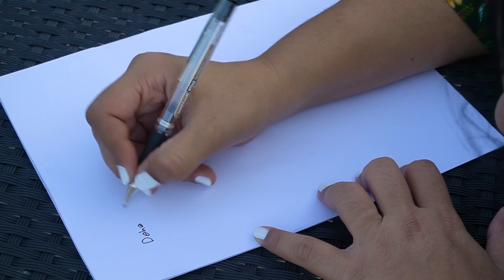Deniz Mavri - Eksik Düşler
Deniz Mavri'nin, Kreş Yapım etiketiyle yayınlanan "Eksik Düşler" isimli tekli çalışması, 4K çözünürlüğünde video klibiyle netd müzik'te.

Yönetmen: Tahir Özcan Ersöz
Aranjör: Ahmet Kolpar
Süpervizör: Ender Koçer
Kurgu Montaj: Tahir Özcan Ersöz
Mix & Mastering: Ahmet Kolpar

"Eksik Düşler" şarkı sözleri ile

Daha önce nerelerdeydin? Çok geç kaldın
Yüreğim eksildi, eskiden bambaşkaydım
Ben eski ben değilim, yazık yarım kaldın
Artık baharım yok ki, sonbahara vardım

Güller de kurudu, tıpkı gençliğim gibi
Günler de tükendi, nafile geri gelmez ki
Hüzün bana dost olmuş, beni terk edemez ki
Yüreğim sürgünde, istese de sevemez ki

Ertelendi hep duygularım, çok geç kaldın
Düşlerim eksildi, eskiden bambaşkaydım
Sen eski sen değilsin, yazık yarım kaldım
Artık kaçarım yok ki, nihayete vardım